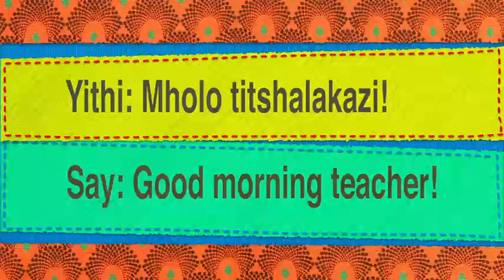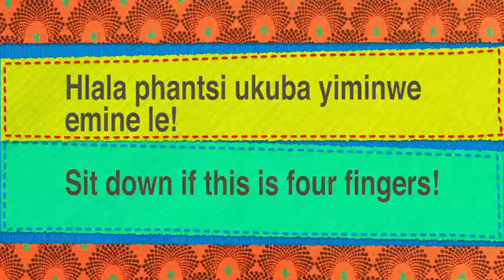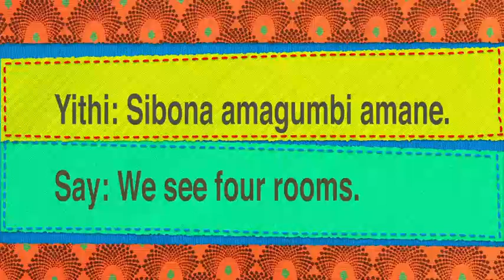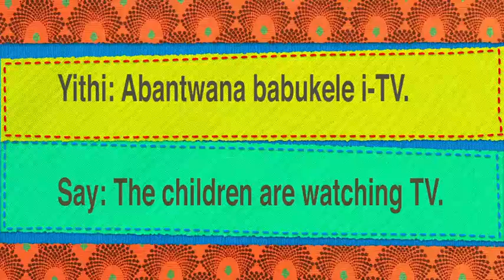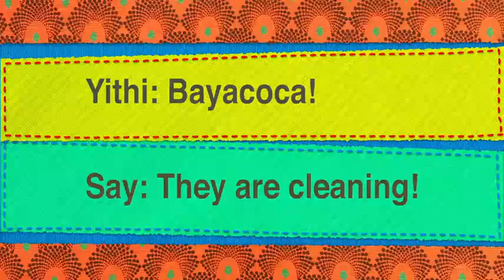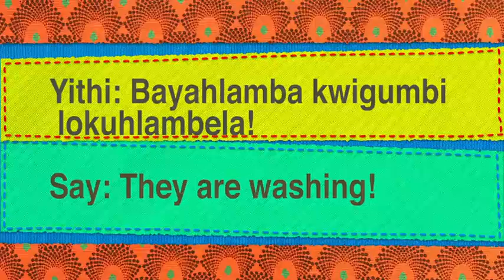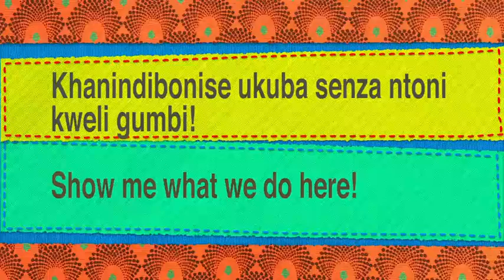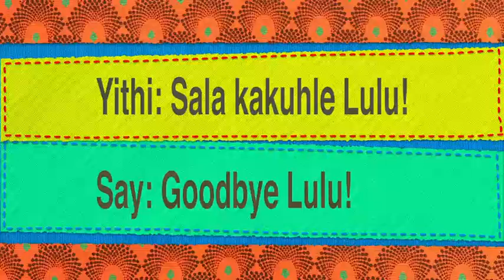IAL Term 1 IsiXhosa EP17